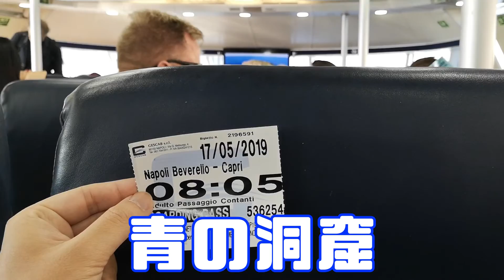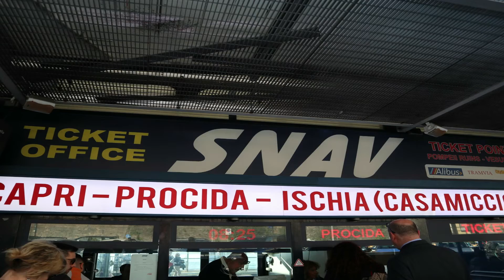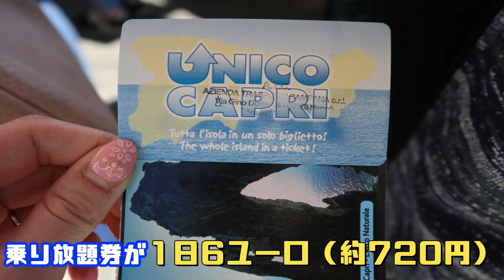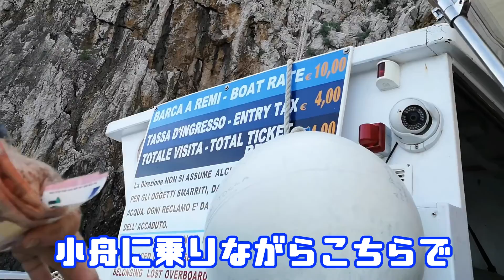【クルーズ旅行⑨】イタリア・カプリ島の青の洞窟に行ってみた！入れる確率は50%!?船より陸路がおすすめ【オアシスオブザシーズ寄港地観光5ヶ所目】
イタリア・カプリ島の青の洞窟に行ってきました！！
5月に洞窟に入れる確率は50%
中はとっても美しく、外の光が反射して綺麗な青色になっています。

カプリ島に行く人は絶対青の洞窟にチャレンジしてみてください！

カプリ島に着いたあと、一般的には船のルートで行きますが、青の洞窟に入る前に船酔いしてしまう人も多いようです。
おすすめはバスで行く陸路！！
洞窟に入る小舟以外は、船に乗らずに行くことができます。

＊その他の寄港地観光おすすめ動画＊
【クルーズ旅行⑤】スペインのパルマ・デ・マヨルカってどんなとこ？オアシスオブザシーズ内のレストラン、フォーマルナイトディナーも紹介！

【クルーズ旅行⑥】マルセイユの街をプチトランで観光してみた！ディナーはクルーズの有料レストラン

【クルーズ旅行⑦】イタリアのチンクエテッレ観光してきたらめちゃくちゃ綺麗な風景が見れた！

【クルーズ旅行⑧】イタリア・ローマの絶対外せないおすすめ観光地巡り！！ローマ観光の注意点も紹介

【クルーズ旅行⑩】イタリア・カプリ島観光！ソラーレ山に登ってみた！オアシスオブザシーズのフォーマルナイトディナーも♪

SNSもよろしくお願いします♪更新はひな（嫁）です！